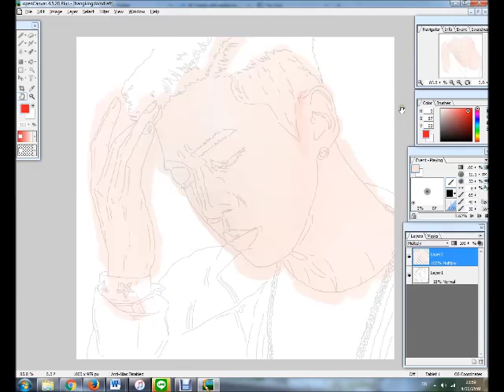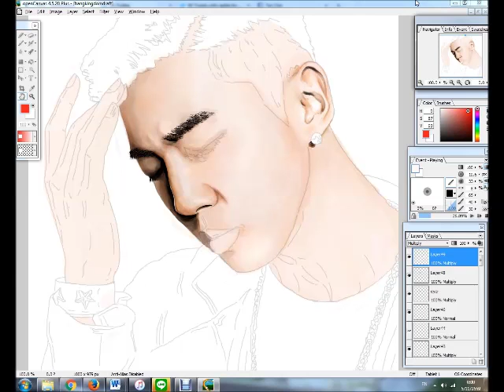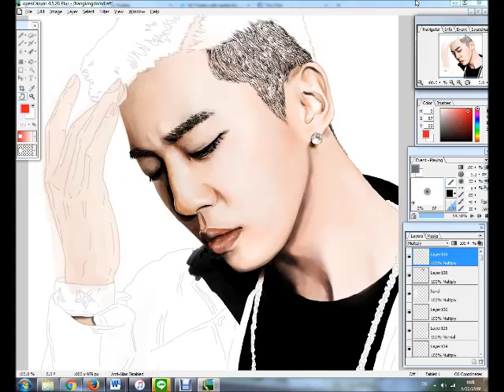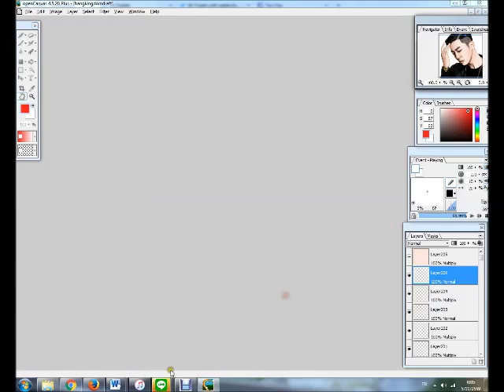B.A.P - Bangyongguk [Speed Paint] 2016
for my sister's fanfiction cover^^

Tool: Tablet + Open Canvas 4.5e
Title: Young Wild & Free / Back in Time [B.A.P]